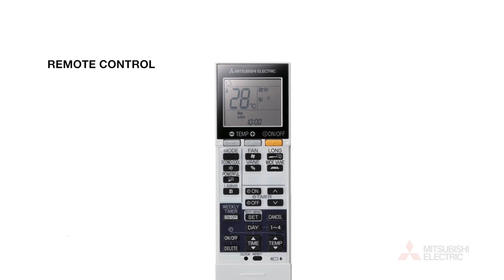Remote Control Symbols Quick Guide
This quick guide simply says what each of the air conditioning remote control symbols are.